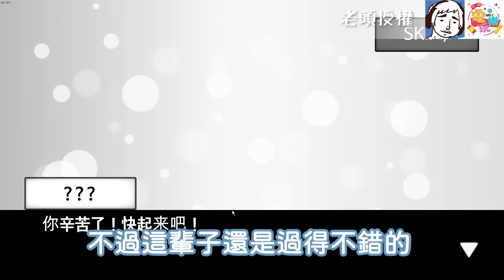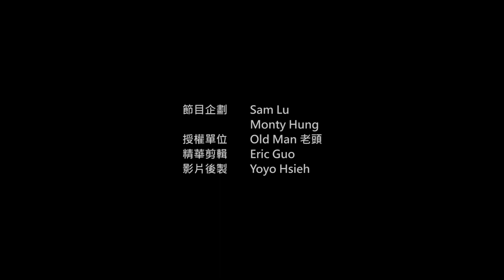地球毀滅前60秒-你會想做什麼？🧐｜@OldMan 【小編咖電玩】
討M都被看到了啦~~😆

影音授權👉 老頭OldMan
剪輯小手👉 Eric、Yoyo